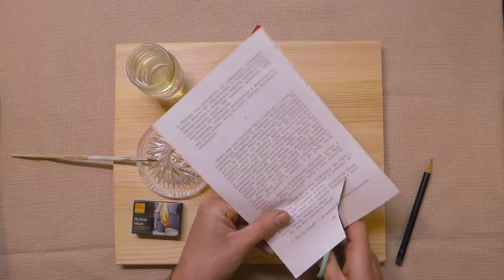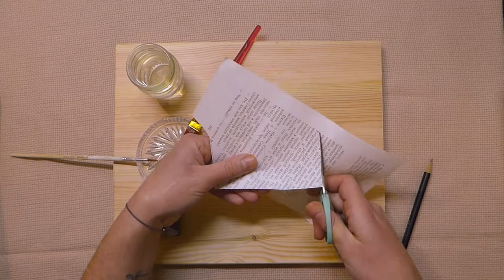wirGefühl - Upcycling Tutorial: Schachteln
Weihnachten mit wirGEfühl – es muss nicht teuer sein, um schön zu sein! Mit diesem Upcycling-Tipp von antigoniswelt von der vhs Gelsenkirchen macht ihr aus alten Streichholzschachteln hübsche individuelle Geschenkboxen.